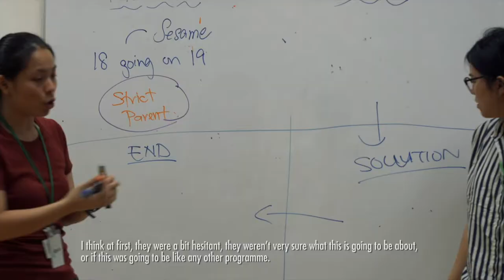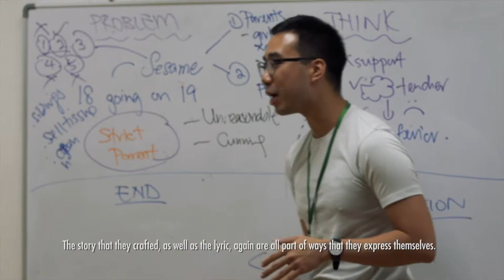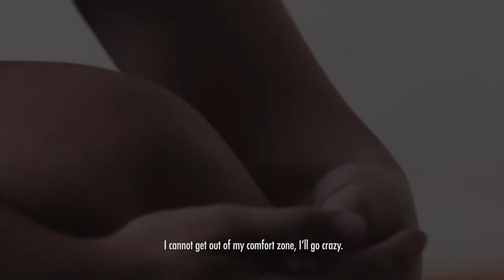Take Flight - A Music and Drama Programme at the Singapore Girls' Home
Organised by the National Arts Council and supported by the President's Challenge, Take Flight is a pilot programme conceptualised to introduce music and drama to at-risk youths. From August to September 2017,  a team of artists held 10-12 workshop sessions for 15 girls at the Singapore Girls' Home. The team coached the girls in a variety of artistic skills including scriptwriting, songwriting, acting, singing, and even creating sound effects and stage management. The girls worked towards a showcase of their own creation - everything from the script to the sounds was their own work - presented to their family and staff at the Home.

Music Instructor - Lionel Tan
Assistant Music Instructors - Rachel Ho and Mervin Wong
Drama Instructor - Jasmin Wong
Assistant Drama Instructor - Yelyn Yeo